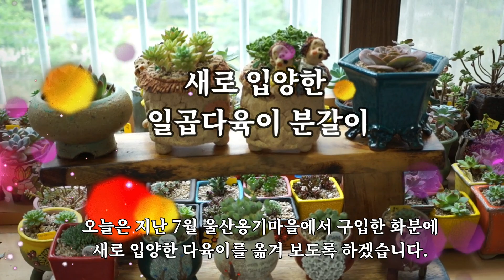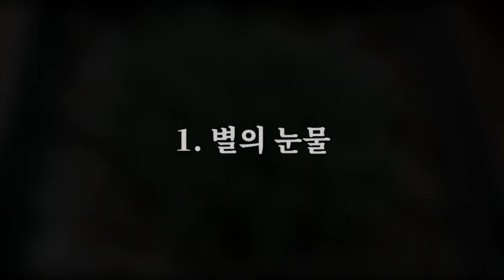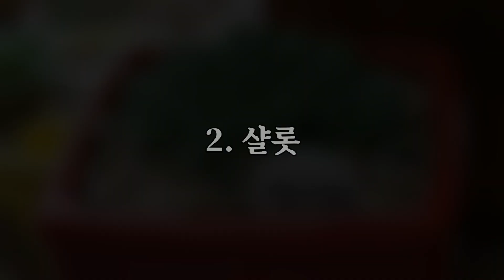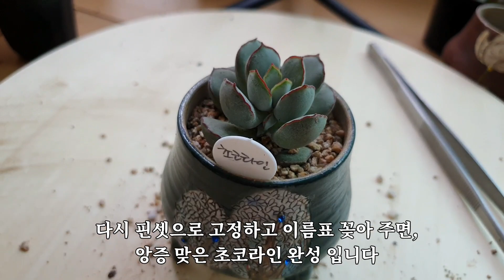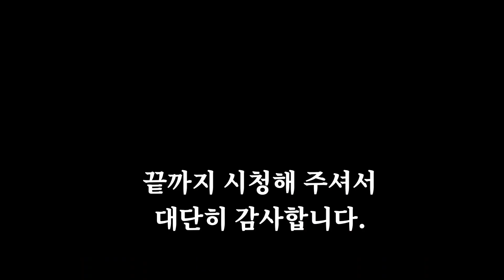안지기님의 다육이(7종) 옮겨심기 방법 입니다☘/Succulent Planting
지난 7월 울산 옹기마을에서 구입한 콩분과 토우분에 새로 입양한 일곱 다육이들 분갈이 하였습니다